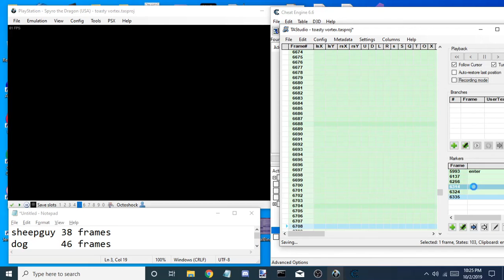big dog proxy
Clip from one of my streams while I was working on figuring out dog proxy. Got this one that sent me VERY high.